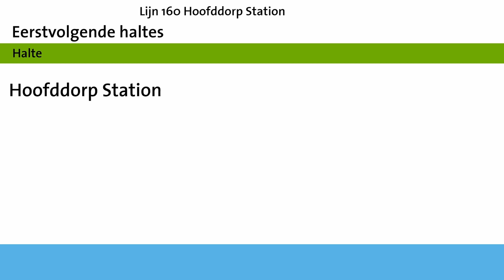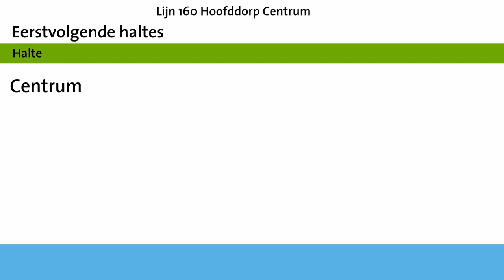Omroepen Lijn 160 Connexxion Amstelland-Meerlanden: Hoofddorp Station - Hoofddorp Centrum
De omroepen en het Connexxion logo zijn eigendom van Transdev Nederland, deze video is enkel bestemd voor privégebruik en niet geschikt voor commerciële doeleinden.